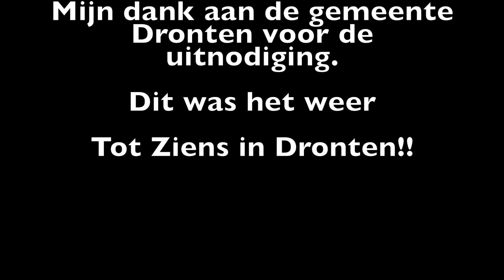Vlag hijsen met klimaatburgemeester Bea Mantel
Van 31 oktober tot en met 6 november is het Nationale Klimaatweek! Tijdens deze week laten we samen zien wat we met elkaar kunnen bereiken en hoe we Nederland duurzamer maken. Met grote en kleine initiatieven pakken we de handschoen op en zetten we samen de volgende stap, want een beter klimaat begint vandaag.
Wethouder Lazise Hillebregt hijst hiervoor samen met klimaatburgemeester Bea Mantel de vlag.